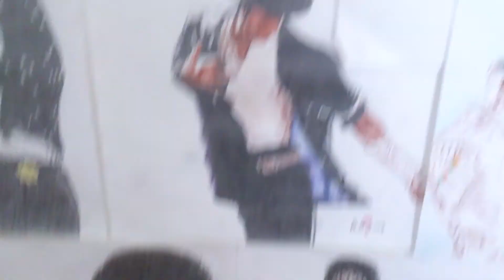My MJ project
Dedicated to the wonderful devoted mjfam on twitter and facebook all drawings chosen by fans